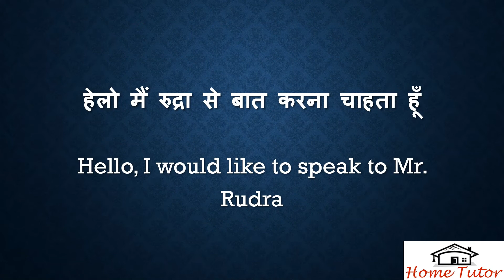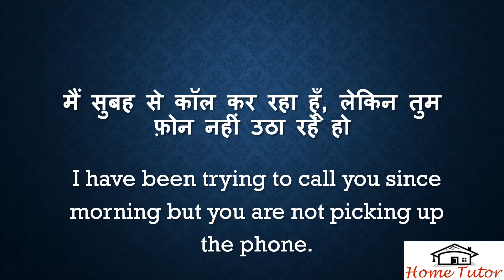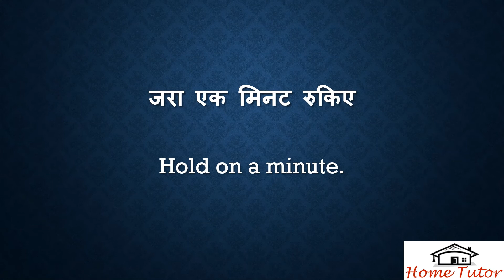Telephonic Conversation in English|| फ़ोन पर इंग्लिश में कैसे बात करें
Translation of Telephonic Hindi sentences into English.